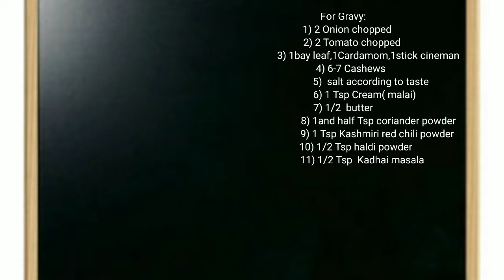Restaurant style Kadai paneer| घर पर बनाएँ स्वादिस्ट कढाई पनीर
This restaurant style Kadai Paneer gets its unique flavor from freshly ground spices like coriander and red chilies! Enjoy it with naan or paratha.

Kitchen Products I use :
Frying deep fry/mesh
Jhara/frying Spoon
Hand Blender/Whisker
Glass round Casseroles
Vegetable Chopper
Cookware 3 set Tawa
Flat nonstick Tawa
Nonstick Cookware Set
Appe stand
Measuring Jug
Measuring cups set
Copper bucket/ balti
Copper Kadai Wok Bowl
Wooden silicone spatula
Serving platter food Tray